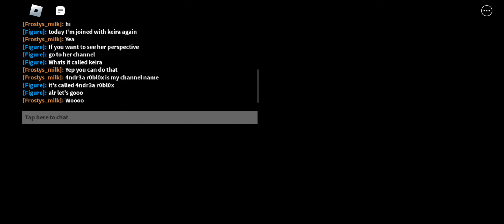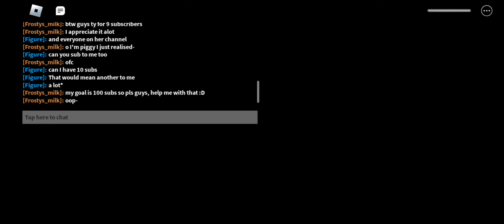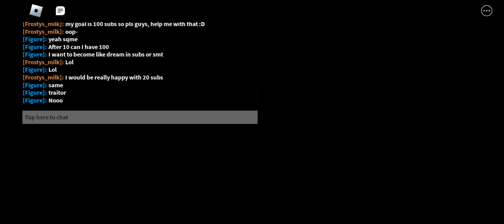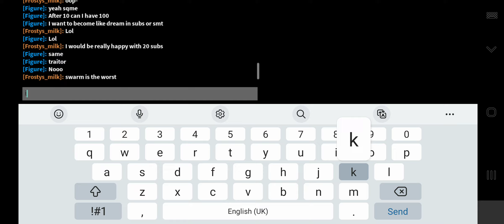Piggy Swarm mode (Piggy is stupid Lol)